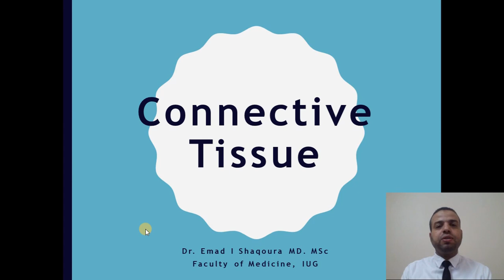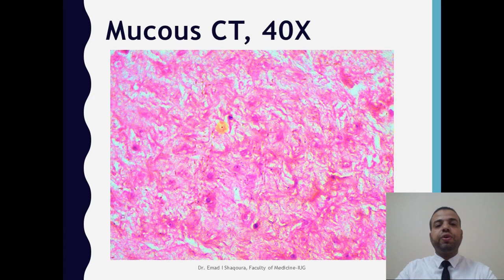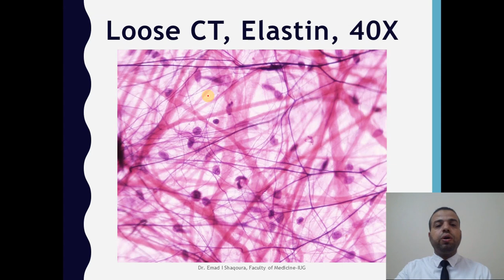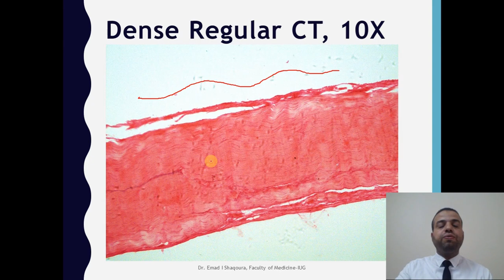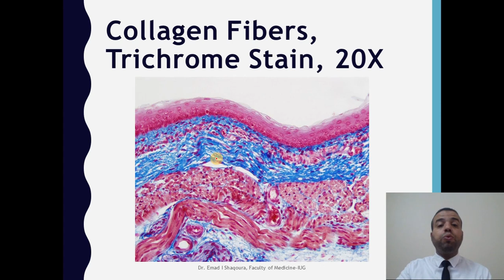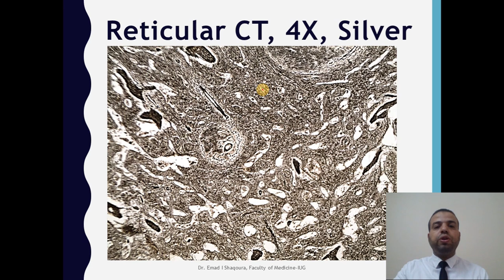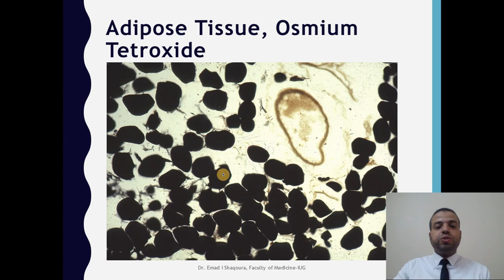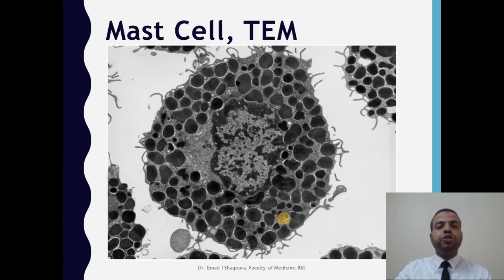Connective Tissue Lab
Microscopic slides of:
1. Embryonic C.T
2. C.T proper.
3. Specialized C.T